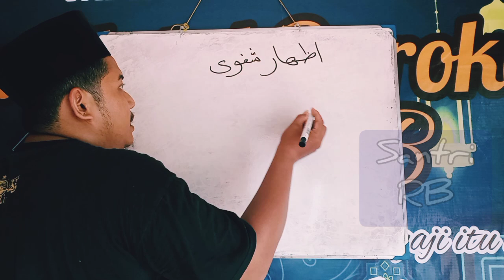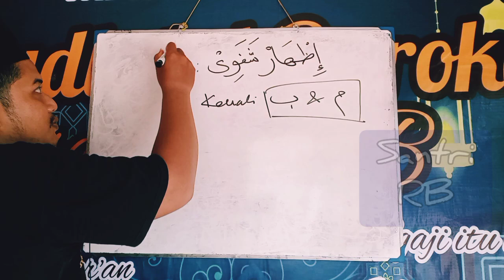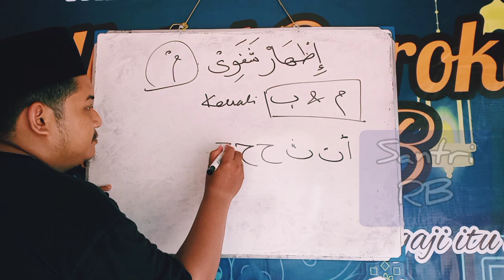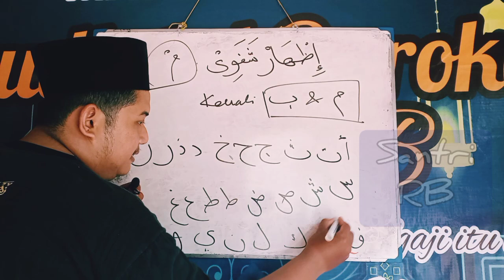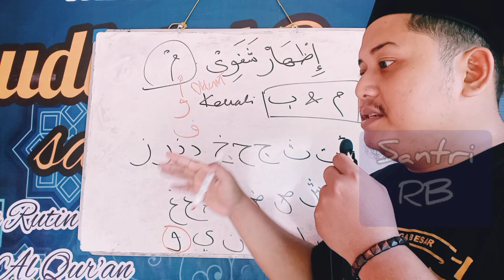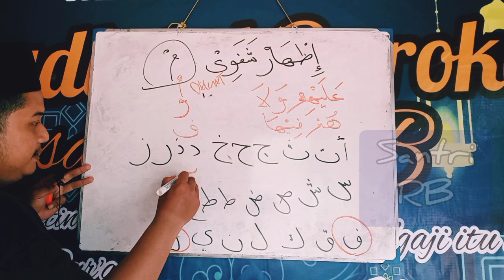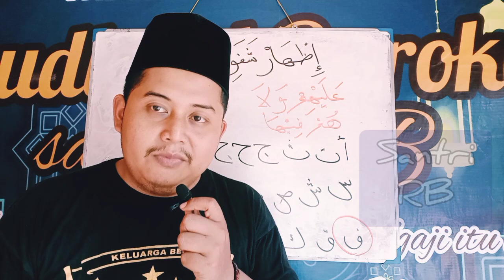Huruf Istimewa dari Bacaan IDZHAR Syafawi